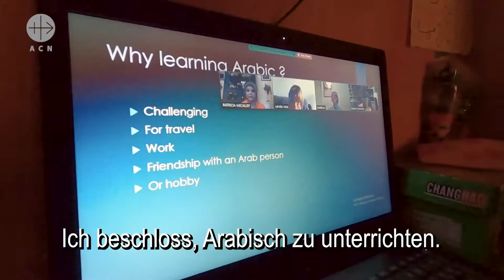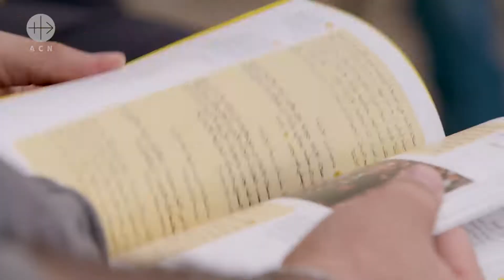Libanon: "Wir ahmen Jesus nach" (Weihnachten 2020)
Der Libanon steht vor vielen Problemen:
Die Wirtschaftskrise, COVID-19 und obendrein die Explosion in Beirut. Viele Unternehmen wurden geschlossen und viele Menschen sind arbeitslos. Ich fand heraus, dass viele Familien in meiner Gemeinde Nahrungsmittel benötigen. Also beschloss ich, etwas zu tun, um sie zu unterstützen und ihnen Hoffnung zu geben. Ich beschloss, Arabisch zu unterrichten. Mit diesem Online-Kurs sammle ich einen kleinen Geldbetrag, damit ich jeden Monat den Familien Kisten mit Lebensmitteln bringen kann.  In Anbetracht der gesamten Situation im Land brauchen wir mehr als je zuvor eine kleine Kerze in dieser Dunkelheit. Dank der religiösen Literatur, mit der KIRCHE IN NOT uns versorgt, lernen wir, wie man dient, wie man liebt, wie man sich verhalten soll, wenn jemand unsere Hilfe braucht. Das alles lernen wir mit dem YouCat und dem DoCat. Das ist die Revolution der jüngeren Generation. Wir ahmen Jesus nach: Er hat die Menschen nie im Stich gelassen. Wenn Sie also die Menschen anschauen und Traurigkeit in ihrem Herzen und ihren Augen sehen, versuchen Sie bitte, etwas zu tun.

Bringen Sie ihnen Hoffnung. Bitte stehen Sie an der Seite der Christen im Libanon!